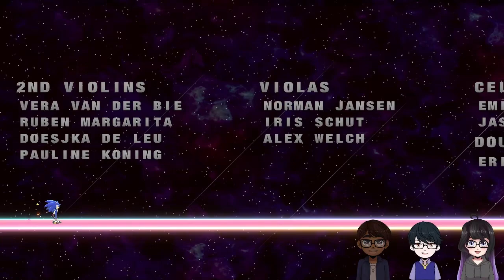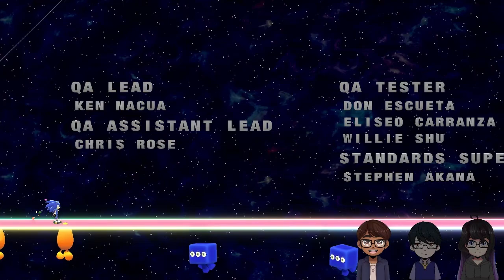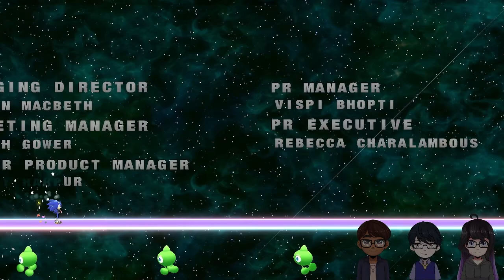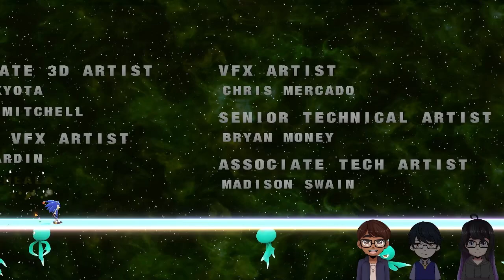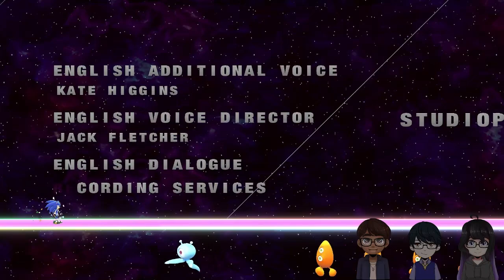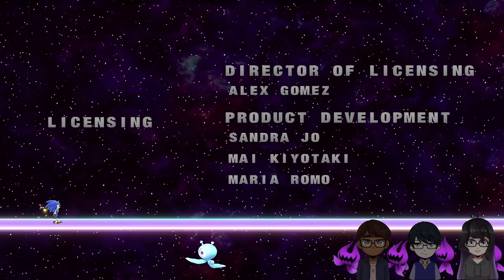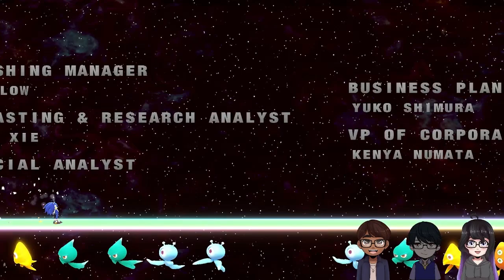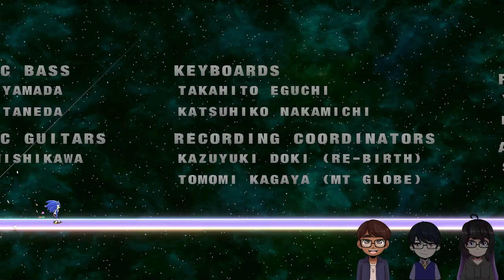Friend Train Commentaries - Sonic Colors Ultimate - FINALE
Time to foil Eggman's plans for good in a cool finale and a not-so cool credit sequence!